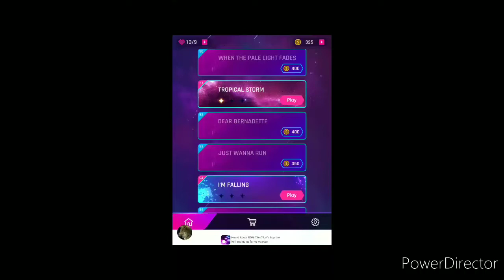Playing dancing road cause i was hella bored and had nothing to post .-.